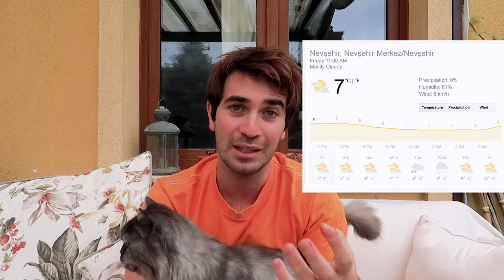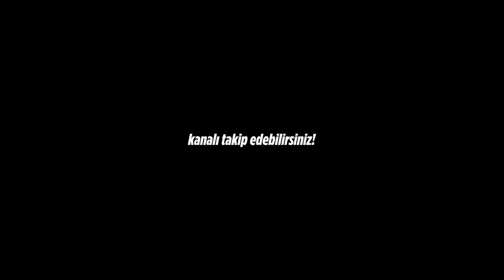KAPADOKYA 2018 | GEZİ REHBERİ, TAVSİYELER | VLOG (Kaymaklı Yeraltı Şehri, Ihlara Vadisi)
Yorum ve tavsiyelerin olduğu kısım 04:34'te başlıyor. İsterseniz direk ileri sarıp başlayabilirsiniz.

Özetle; 4 gece 5 gün İstanbul'dan arabayla 10 saat yolculuk sonrası Avanos'ta TerraCota Hotel'de konakladık.

-Gezeceğiniz yerlerin sırasını önceden belirleyin. Çok fazla gereksiz yol yapmamış olursunuz.  Otelden broşür almakta fayda var.
-Testi kebabı için güzel araştırın, iyi restoranlar rezervasyonsuz kabul etmiyor. TripAdvisor'dan faydalanmayı unutmayın!
-Hava durumuna göre giyeceklerinizi alın, vadi vb için rahat tracking ayakkabısı veya spor ayakkabısı alın.
-Sıcak hava balonları için hava durumunu kontrol edin, ve otelinizden bilgi alın.
-Testi kebabı için iyice araştırın.
-Bol bol gezin! Fotoğraf çekin! Şarap için!

Kendinize çok iyi bakın görüşmek üzere!